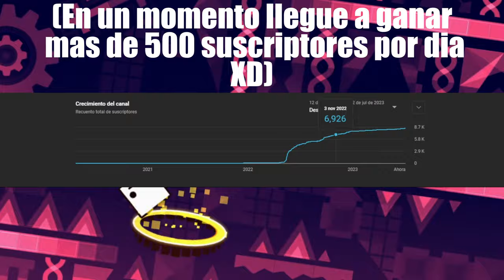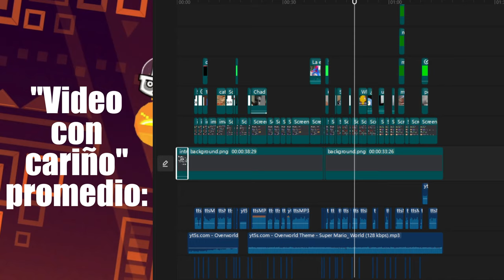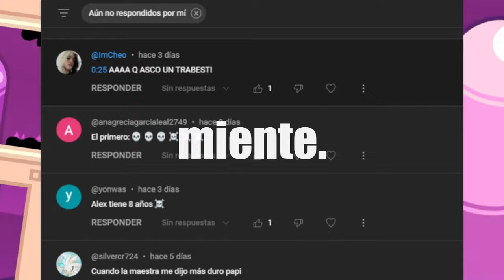Mi voz en un video.